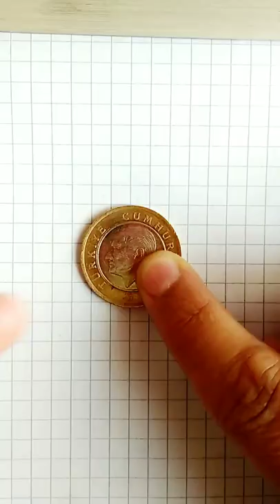futbol shorts drawing çizim tiktok trending art keşfet keşfetedüş